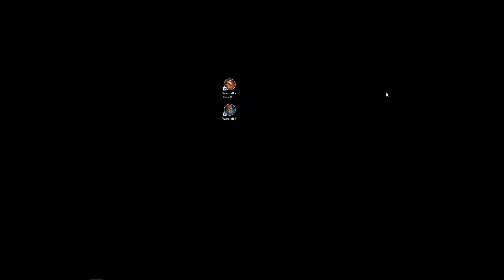Warcraft 1 and 2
I wrap up warcraft 1 and we start on Warcraft 2 with the Alliance campaign.